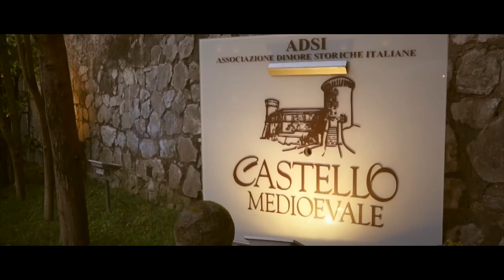LUCA FLAGIELLO - Francesco & Pina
Trailer di un matrimonio svolto al Castello Medioevale di Castellamare.

Luca Flagiello

Sito Web:

Pagina Facebook